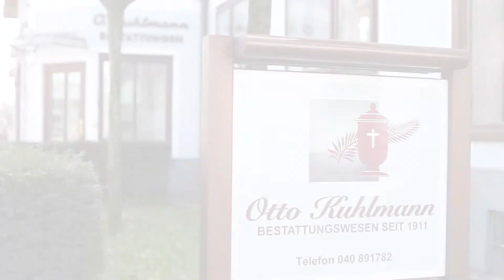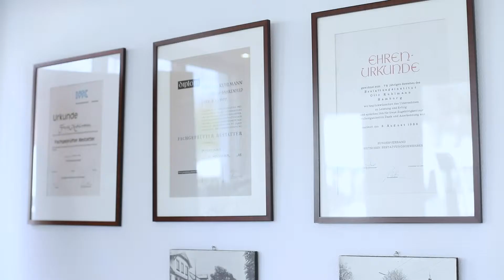Otto Kuhlmann Bestattungswesen